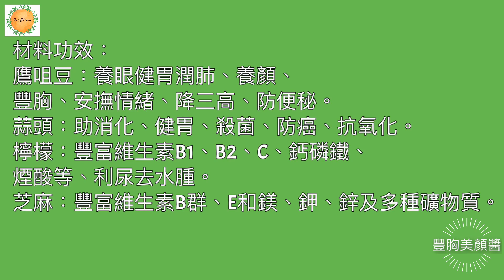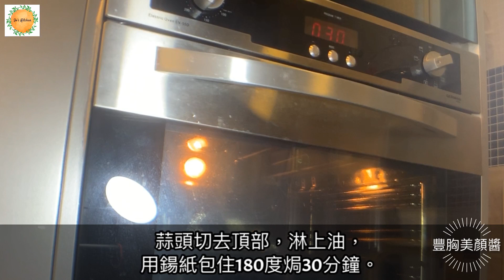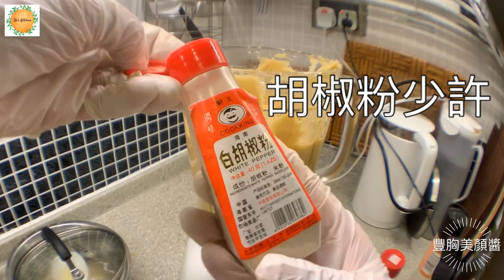豐胸美肌醬(養顏,豐胸,補血,保持皮膚彈性,降三高)面包餅乾醬